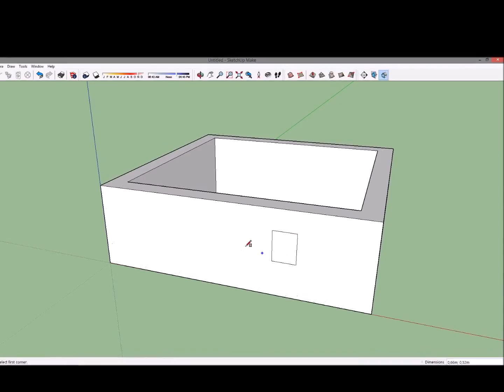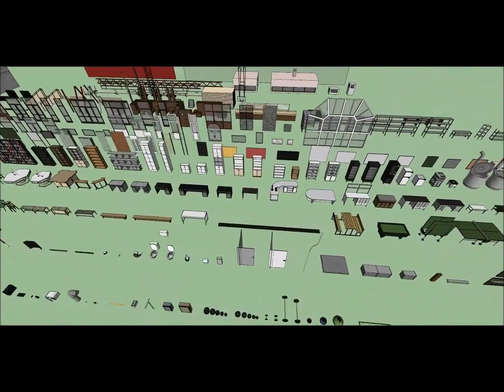Virtuális iskola - filmelőzetes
A videóban a Szigetszentmiklósi Batthyány Kázmér Gimnázium virtuális mása tekinthető meg, melyet egy útvonalon haladva követhetünk végig.

Két film készült, melyekben vannak átfedések, néhány azonosnak tűnő jelenet, viszont egyik sem tartalmazza a másik videót. Leginkább a látásmódban van különbség.

Kinek ajánlott a film rövid (32 perces) verziója:
Annak is aki már jól ismeri az épületet, de annak is, aki nem ismeri és egy ”rövid” áttekintést szeretne kapni az iskoláról.

Kinek ajánlott a bővített (74 perces) kiadás:
Aki nagyon kíváncsi, és szeretné az iskola összes termét, eldugott helyeit részletesen megtekinteni. Ehhez a verzióhoz tartalomjegyzék is tartozik, mely rögtön a videó elején található.

Az épület hibahatárai max. 1-1 méter széltében és hosszában.
A legtöbb bútor centiméteres pontosságú.

Az iskola rajzolása kb. 8 hónap szabadideje, a filmkészítés +2 hónap. 2014 szeptemberétől 2015 májusáig, majd véglegesítő munkálatok 2016 januárjában.

A SketchUp-fájl és a filmek fel lettek ajánlva az iskola részére, annak 25. évfordulója alkalmából.